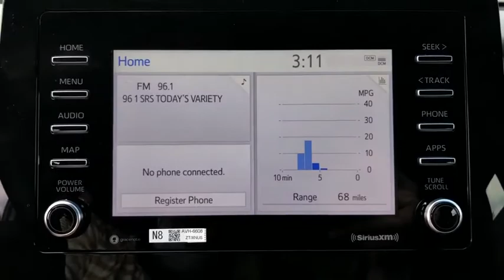2021 Toyota Camry Westboro, Framingham, Milford, Worcester, Providence RI TM21192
2021 Toyota Camry LE - Stock#: TM21192 - VIN#: 4T1C11AK0MU512383

Imperial Toyota
300 Fortune Blvd

Recent Arrival! 08x8/Fa20 2021 Toyota Camry LE 4D Sedan FWD 8-Speed Automatic Cruise Control Power Windows Power Locks Steering Wheel Radio Controls Aluminum Wheels 4-Wheel Disc Brakes 6 Speakers 7.5J x 17 Alloy Wheels ABS brakes Air Conditioning AM/FM radio: SiriusXM Apple CarPlay/Android Auto Auto High-beam Headlights Brake assist Bumpers: body-color Delay-off headlights Driver door bin Driver vanity mirror Dual front impact airbags Dual front side impact airbags Electronic Stability Control Emergency communication system: Safety Connect with 1-year trial Exterior Parking Camera Rear Fabric Seat Trim Four wheel independent suspension Front anti-roll bar Front Bucket Seats Front Center Armrest Front reading lights Fully automatic headlights Illuminated entry Knee airbag Low tire pressure warning Occupant sensing airbag Outside temperature display Overhead airbag Overhead console Panic alarm Passenger door bin Passenger vanity mirror Power door mirrors Power driver seat Power steering Power windows Radio data system Radio: AM/FM Audio System Rear anti-roll bar Rear reading lights Rear seat center armrest Rear side impact airbag Rear window defroster Remote keyless entry Security system Speed control Speed-sensing steering Split folding rear seat Steering wheel mounted audio controls Tachometer Telescoping steering wheel Tilt steering wheel Traction control Trip computer Variably intermittent wipers. 2.5L I4 DOHC 16Vbrbr28/39 City/Highway MPGbrbrThe Buy For Price reflects all applicable manufacturer rebates and/or incentives (not all will qualify) and will vary depending on model trim and packages and is based on retail purchase with additional dealer discounts including a $1000 Imperial Trade Assistance Bonus for qualifying 2010 or newer trades. Our RED TAG buy for specials are available exclusively through our phone and internet department. Price subject to change if manufacturer rebates change. Lease business and fleet acquisitions may result in a different pricing and rebate structure. May include vehicle demonstrators. Stock photos may be used and picture may not reflect actual vehicle.brbrOur online price reflects all applicable manufacturer rebates and/or incentives (not all will qualify) and is based on retail purchase with additional dealer discounts including a $1000 Imperial Trade Assistance Bonus for qualifying 2010 or newer trade. Our RED TAG buy for specials are available exclusively through our phone and internet department. Price subject to change if manufacturer rebates change. Lease business and fleet acquisitions may result in a different pricing and rebate structure. Price does not include tax title registration and documentation or other applicable fees. To receive advertised promotional price the vehicle must be paid in full and take same day delivery from dealer stock. Call or email our phone and internet team for the most current rebate information and Imperial discounts. Our online Red Tag price is for our market area only. Price cannot be combined with any other discounts or promotions and is subject to change based on market value at any time without notice. The information contained herein is deemed reliable but not guaranteed dealer not responsible for any misprint involving the price or description of the vehicle its the sole responsibility of buyer to physically inspect and verify such information prior to purchasing. May include vehicle demonstrators. Stock photos may be used and picture may not reflect actual vehicle. Transparency is our goal. Call to find out what incentives you qualify for and to receive your personalized buy for price.brbrThis Vehicle feature many standard and optional equipment such as Bluetooth Backup Camera 4 Price includes: $500 - TFS Standard Rate APR C